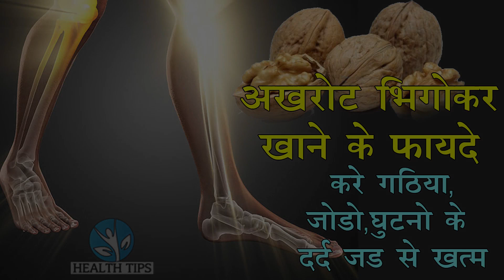सिर्फ 3 दिन अखरोट भिगोकर खाने के फायदे - करे घुटनो ,जोड़ो का दर्द गठिया आर्थराइटिस जड़ से खत्म